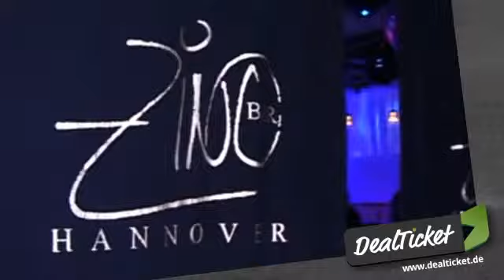UNICUTT TV & DealTicket present Michael Ammer Modelnacht am 3.7.2010 im ZINO Hannover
& DealTicket present Michael Ammer Modelnacht am 3.7.2010 im ZINO Hannover

Du möchtest im VIP- Bereich mit Michael Ammer feiern ( incl. Getränke ) ?

Eine gemeinsame Aktion von UNICUTT.TV  & DealTicket Hannover